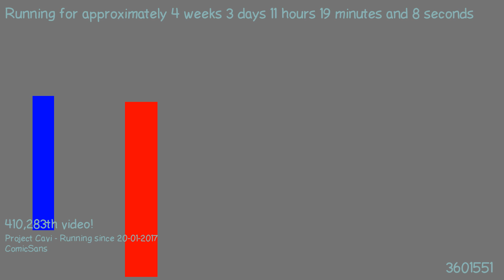1487669002 - Webdriver Cavi - H